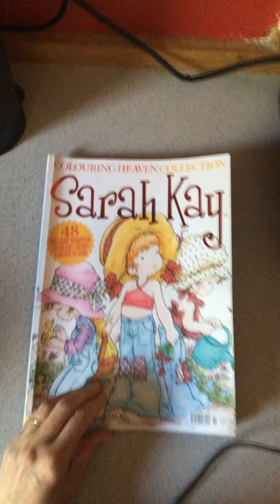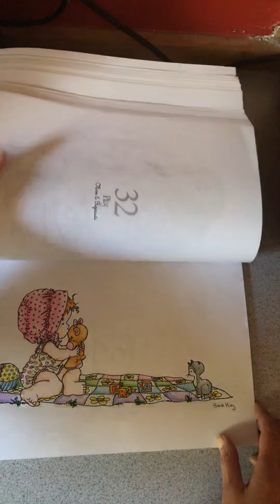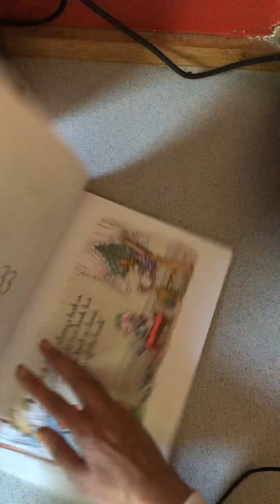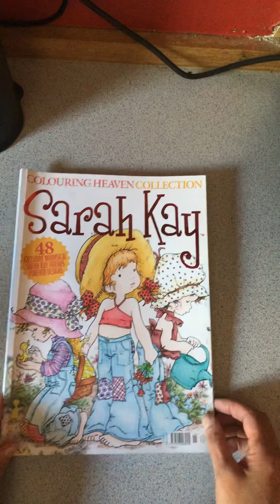Colouring Heaven Sarah Kay Flip Through